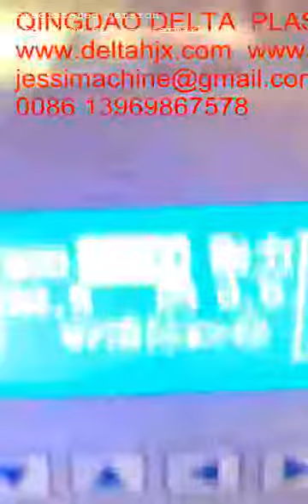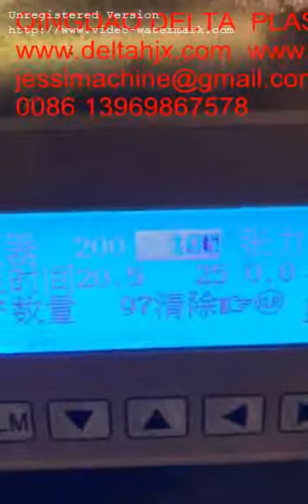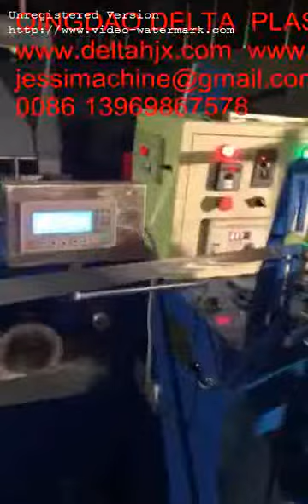aluminum air vent duct production line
aluminum air vent duct production line  we are QINGDAO DELTA PLASTIC MACHINERY CO.,LTD   we making plastic extrusion machine.  professional making  EVA PVC PE PP spiral , flexible , soft hose machinery. We are professional in making  PP PET straps machine and profile machine and plastic recycle machine .